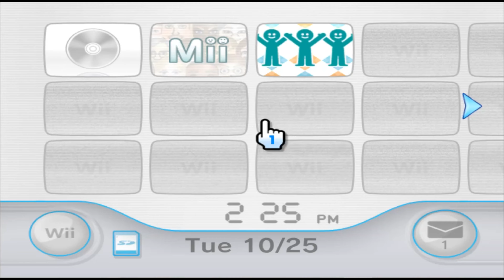Dale Gribble - King Of The Hill - Mii 175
computers dont make errors.

175/10100

Plaza: 91

Parade: 84